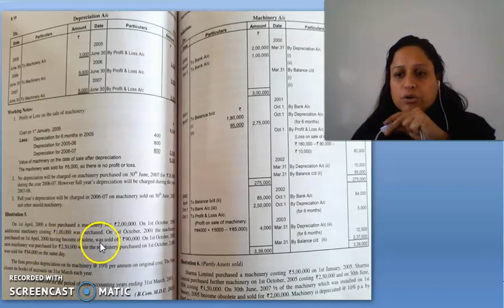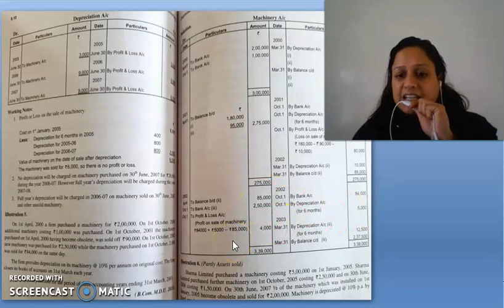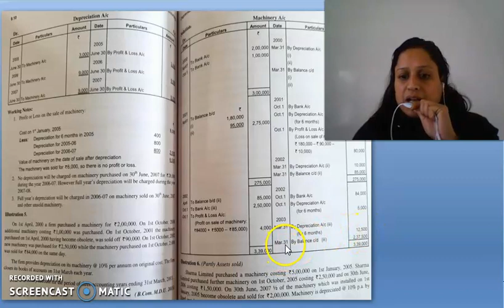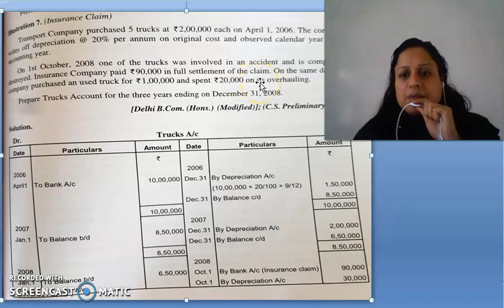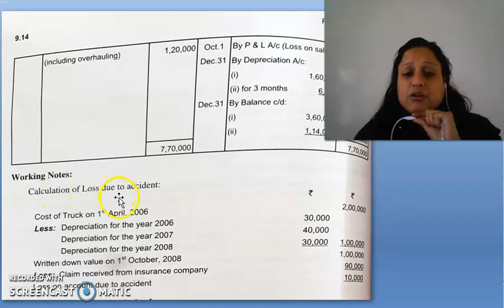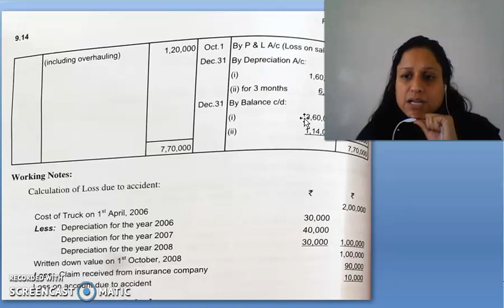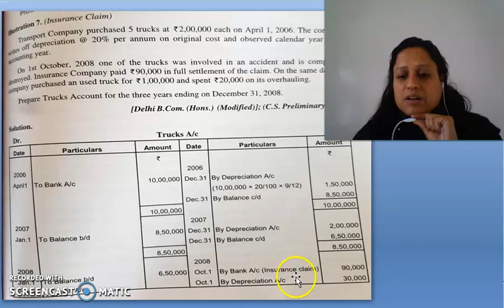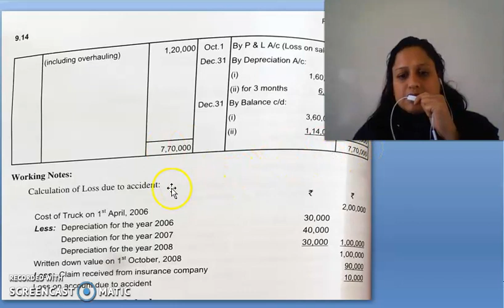F.ACC LECTURE,CHAPTER 9 LECTURE 3.